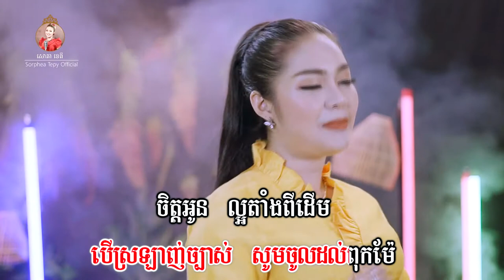ក្រមុំខ្មែរ _ Music _ សោភាទេពី